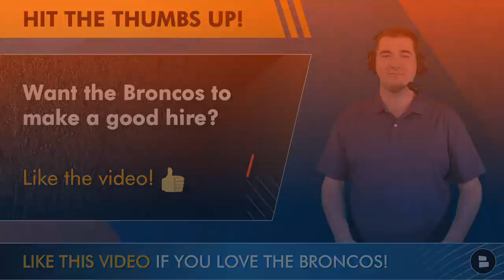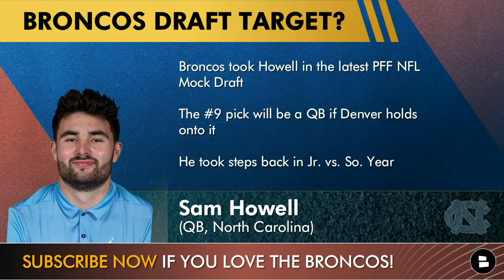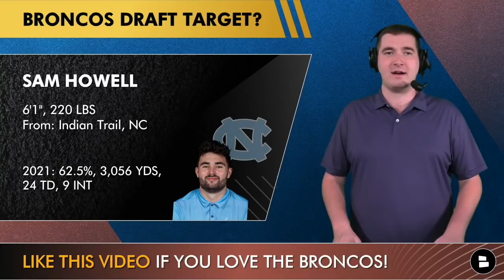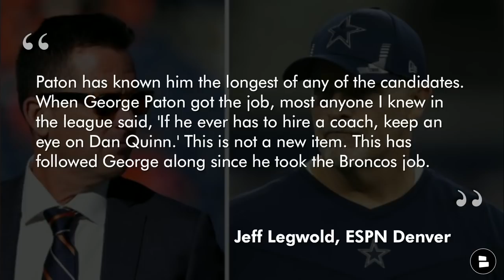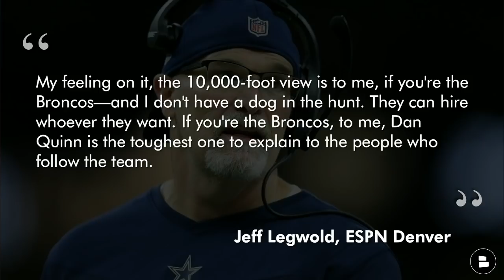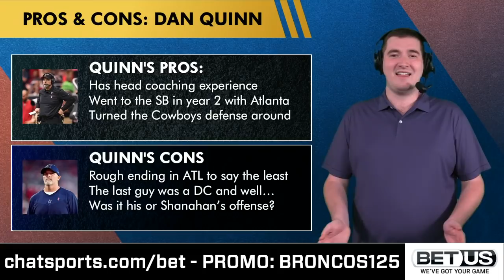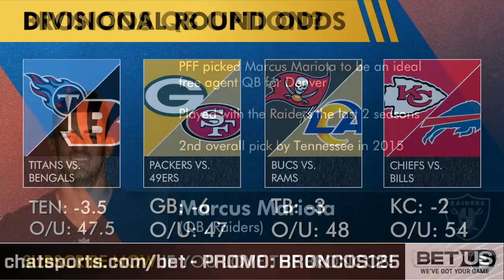BIG Broncos Rumors: Draft QB Sam Howell? Dan Quinn Not The Head Coach Favorite? Sign Marcus Mariota?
Denver Broncos rumors are at it again and this time it is over the 2022 NFL Draft and whether or not the Broncos should draft QB Sam Howell. On the latest Broncos head coaching front, is Dan Quinn no longer the favorite to be the next Broncos head coach? Finally, should the Broncos target Marcus Mariota in NFL free agency this offseason? All of these Broncos rumors and news are coming up on today’s Broncos Breakdown with host Matthew Peterson!

Broncos rumors unpacked during today’s show!
- Should the Broncos draft Sam Howell #9 overall in the NFL Draft 2022?
- Is Dan Quinn no longer the favorite to be the next Broncos head coach?
- Should the Broncos sign Marcus Mariota in NFL free agency this offseason?

Denver Broncos head coaching search has wrapped up as GM George Paton finished off his last interview today with Chiefs OC Eric Bienemy. Is Dan Quinn, the Cowboys DC, still the early favorite to be the next Broncos head coach? Or will Nathaniel Hackett make a run at the Broncos coaching job? Marcus Mariota doesn’t appear to be the sexiest name in free agency, but maybe the Broncos should bring him in as a backup?

Here’s Jeff Legwold’s quote about Dan Quinn rumors - “I do not. Just from the folks I've talked to involved with all this, I'd say, no, that's not true. It's a natural thing to say, though, I will say that. Paton has known him the longest of any of the candidates. When George Paton got the job, most anyone I knew in the league said, 'If he ever has to hire a coach, keep an eye on Dan Quinn.' This is not a new item. This has followed George along since he took the Broncos job. My feeling on it, the 10,000-foot view is to me, if you're the Broncos—and I don't have a dog in the hunt. They can hire whoever they want. If you're the Broncos, to me, Dan Quinn is the toughest one to explain to the people who follow the team. It's almost Vic Fangio lite. Are you getting a better defensive coach than Vic Fangio? A lot of people in the league would say no.”

Find more Denver Broncos draft news and rumors on Matthew’s Twitter!

LIKE our Broncos Facebook Pages!

Broncos Country: spam the comment section with your answers to these questions!
- Should the Broncos draft Sam Howell in the NFL Draft? Type ‘D’ for Draft or ‘P’ for Pass
- Do you want the Broncos to hire Dan Quinn? Type ‘Y’ for Yes or ‘N’ for No
- Should the Broncos sign Marcus Mariota? Type ‘S’ for Sign or ‘L’ for Leave Alone

The Denver Broncos head coaching search is well covered by ESPN, Denver Post, ThatsGoodSports, LockedOnBroncos, CBS Denver, and DNVR. Or you can just go to our Chat Sports website to get all your Broncos news and rumors on the next Broncos head coach!

- Broncos Rumors On Kirk Cousins Trade? + Mel Kiper’s Latest 2022 NFL Mock Draft For Denver Broncos